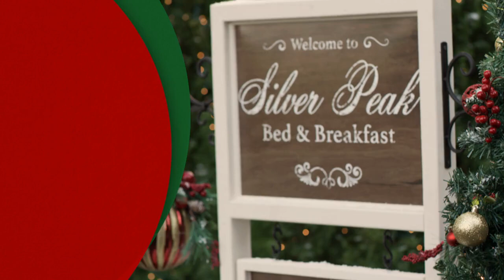B&B Merry - Preview - Great American Family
Starring- Jen Lilley & Jesse Hutch

GreatAmericanChristmas: It’s Christmas on Great American Family! Here your favorite stars, original movies, and fun-filled specials shine merry and bright all throughout the season. So deck your halls, mark your calendars, and get ready to celebrate your new favorite holiday tradition.

About Great American Family: WelcomeHome. As the flagship service of Great American Media, Great American Family celebrates American culture, lifestyle and heritage with holiday-themed, family-friendly original movies and series.

About Great American Living: WelcomeHome As a part of Great American Media, Great American Living is the unscripted companion to Great American Family that celebrates Great American family-friendly traditions every day and every season.

About Great American Community: As a part of Great American Media, Great American Community is a free, direct-to-consumer streaming app featuring short-form original series hosted by well-known experts at the top of their fields, including cooking, fashion, lifestyle, gardening, pets, parenting, DIY, relationships, philanthropy, fitness and devotions, among others.

About Great American Media: It is our mission to celebrate great American traditions and invest in timeless, family-friendly entertainment that honors Americana.